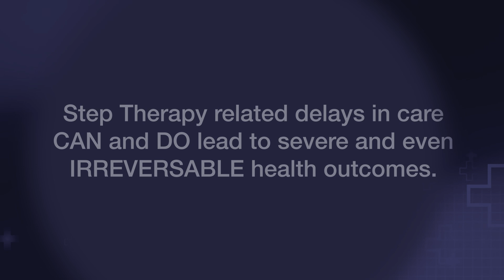ALS Association - Safe Step Act Video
This ALS Association video features President & CEO Calaneet Balas urging Congress to pass the Safe Step Act.